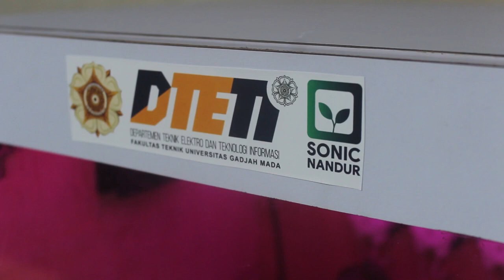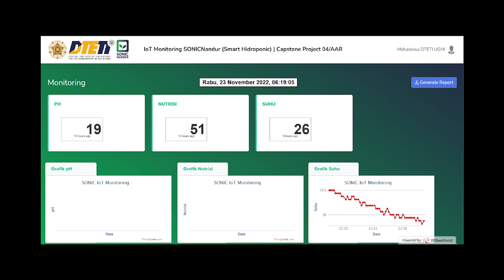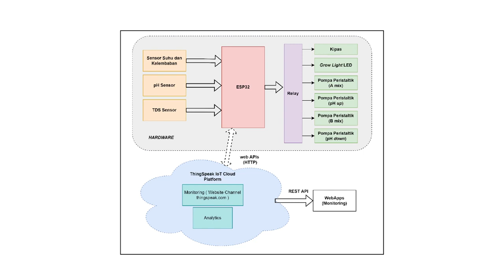Smart Hydroponic dengan Environmental Control System Sebagai Solusi Pertanian Lahan Sempit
Kode Capstone Expo: C-04
Judul: C4 Smart Hydroponic dengan Environmental Control System Sebagai Solusi Pertanian Lahan Sempit
Peneliti:
• Syafaat Mahrus Ali
• Farhan Setiawan
• Ziddan Avicenna
• Denny Dewanta
• Grinaldy Yafi’ Rasyad
Dosen Pembimbing: Ahmad Ataka Awwalur Rizqi, S.T., Ph.D.